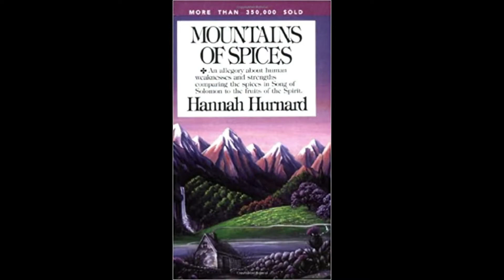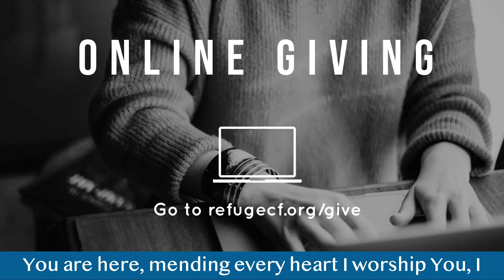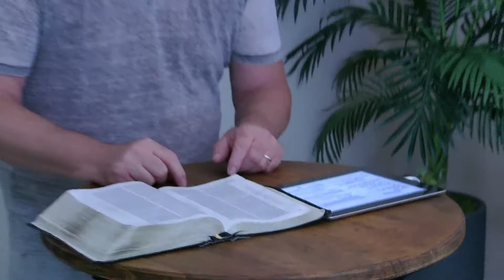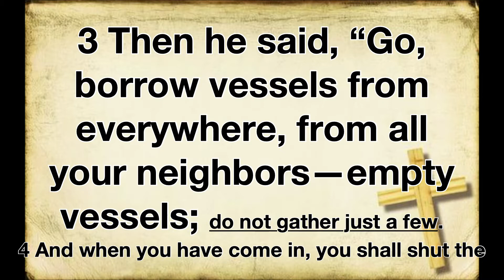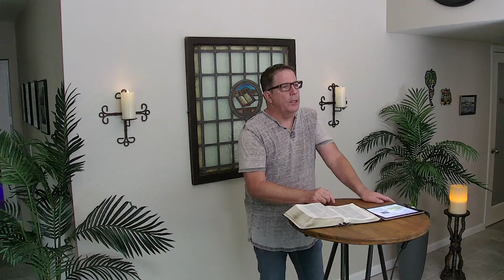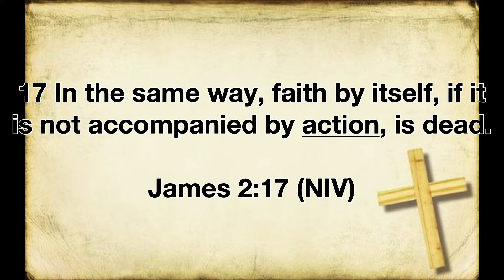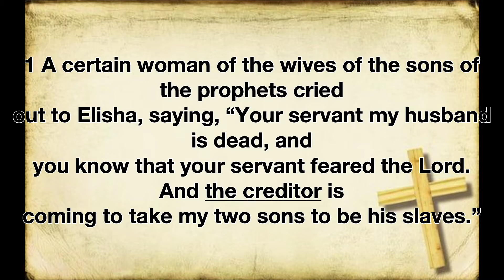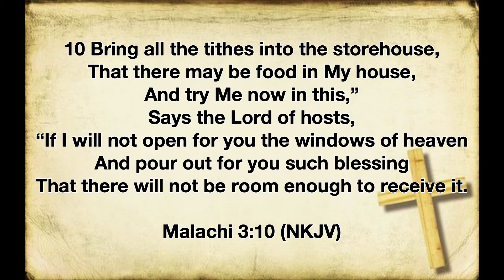"Being the Change" Tuesday Night Bible Study 7.14.20